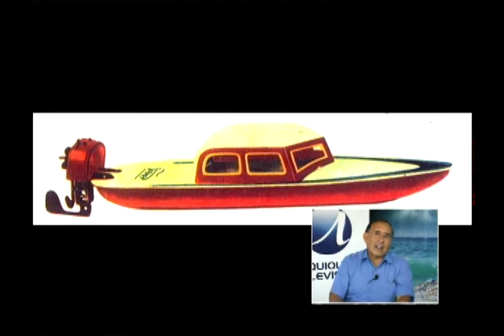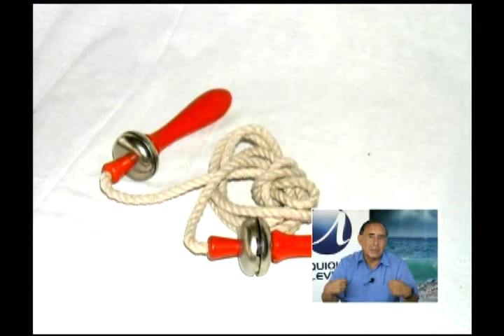IQUIQUE AL DIA 2009-Profesor Raùl Cordero(22-Dic-2009)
EL CONOCIDO PROFESOR,NOS HABLÒ DE CÒMO SE CELEBRA LA NAVIDAD EN IQUIQUE.